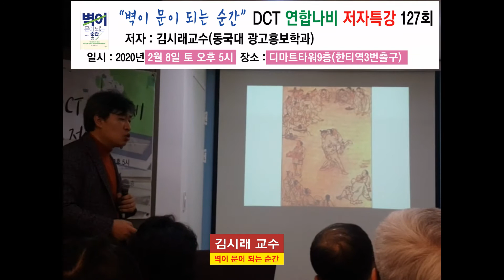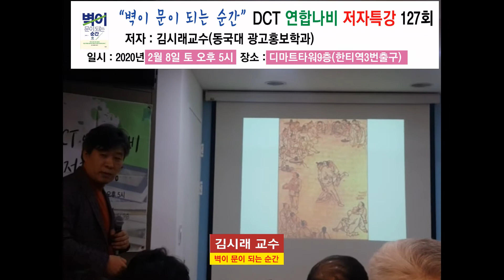2020년도 DCT 연합나비 저자강연 김시래 저자 동국대 광고홍보학과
2020년도
책을 알아보다가
DCT 연합나비 저자 특강을
알게 되었는데

2월8일 오후 5시 김시래저자 벽이문이되는순간에